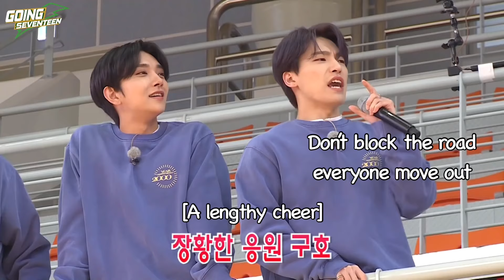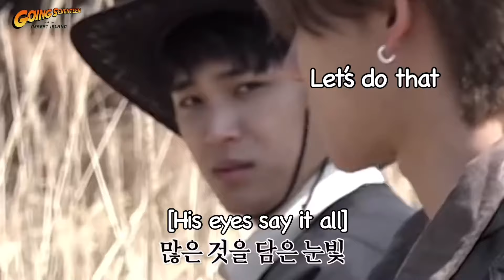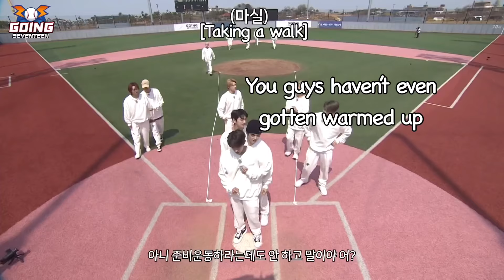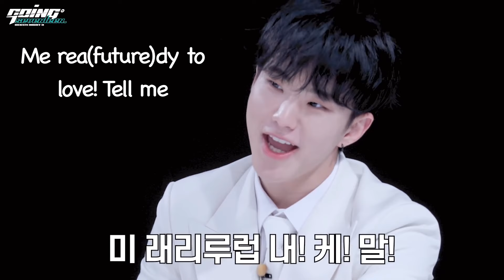going seventeen moments that live in my head rent-free (pt 2)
wow thank u for all the love on part 1!! going svt always brightens up my day and i hope these videos can do the same for you:-) 2022 version coming soon!

about me:
she/her
21